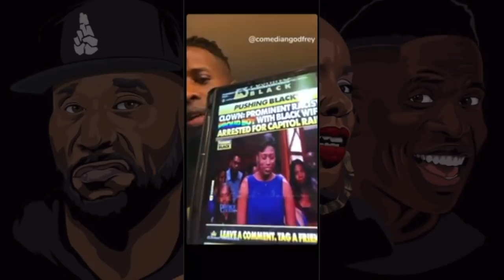Interacial Marriage, The Proud Boys, & Godfrey's Going Viral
► Fuel Your Body

Just like a car that needs oil to run efficiently, our bodies are machines that need oil. Try Miracle Food’s blend of 100% cold-pressed Moringa, Black Seed, Hemp, and Beet Root oils to cleanse the body and awaken a healthier you.